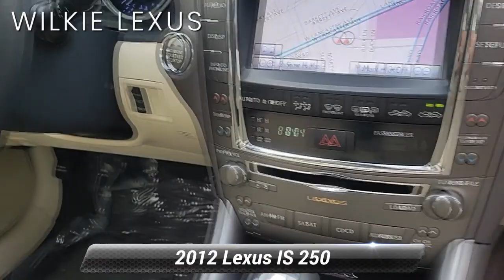Used 2012 Lexus IS 250 Standard, Haverford, PA 230365A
Wilkie Lexus

Obsidian 2012 Lexus IS 250 NAVIGATION, AWD, Ecru w/Leather Seat Trim, Heated & Ventilated Front Seats, Perforated Semi-Aniline Leather Seat Trim, Premium Package Value Edition, Wood Interior Trim. CARFAX One-Owner. Clean CARFAX.Recent Arrival! 20/27 City/Highway MPGAwards:* 2012 KBB.com Best Resale Value AwardsWILKIE LEXUS IS THE EAST COAST'S ONLY ELITE OF LEXUS AWARD WINNER 30 YEARS IN A ROW !!!Reviews:* If, in a sport sedan, you find a level of refinement fully appropriate to your transportation mission, the 2012 Lexus IS 250 or IS 350 delivers that refinement in spades. It may lack the ferocity of a BMW 3 Series (unless opting for the IS F), and falls short of the Audi A4 in high-tech cool but the Lexus goes about its business both quickly and oh-so-capably, and can do so long after its warranty has expired. Source: KBB.com* Compliant ride; high-quality cabin materials; quiet interior. Source: Edmunds

[RLVID:7083:e8abb2c84dbc0496:5b3402913f5ef3d5:1]